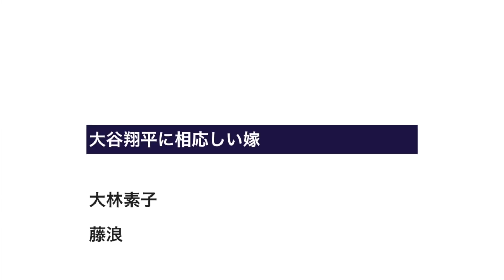大谷翔平に相応しい嫁